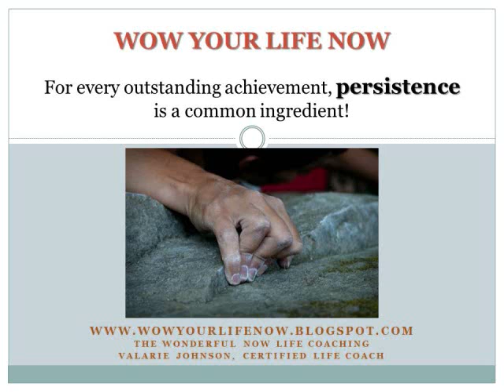Persistence means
From the WOW YOUR LIFE NOW Series, Life Coach Valarie Johnson encourages you to Live Life Now!! Have you heard about the Money Manifest Program? Now you have!
for details! 30 Days to Abundance!!!